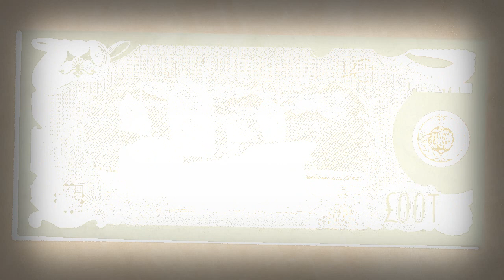Filastine - Loot [Album]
Artist: Filastine
Album: Loot
Year: 2012
Genre: Electronic
Style: Breakcore, Illbient, Broken Beat, Dubstep, Jungle, Drum n Bass, Dub, Experimental, Hip Hop

Tracklist:
01 [00:00] No Step
02 [01:40] Colony Collapse
03 [06:40] Shanty Town
04 [09:48] Lost Record
05 [13:13] May I Interrupt?
06 [14:04] Skirmish
07 [18:01] Gendjer2
08 [23:35] Circulate False Notes
09 [27:22] Spectralization
10 [30:56] Juniper
11 [35:09] Hypnotico
12 [39:04] Informal Sector Parade
13 [42:14] Sidi Bouzid

"Outernational bass music nomad Filastine ups the ante with £00T. Fractured post-dubstep beat innovations support delicate string arrangements. Overdriven bass synths battle pentatonic gong patterns. Listen closely and listen loud.

Looting from the coffers of hip-hop, moombahton, dubstep and cumbia, Filastine keeps the bass pressure pumping and drums up front. But any similarity to club music genres ends quickly. While a growing tropical bass movement hypes a pan-global dance party, Filastine blazes a different path. Intricate polyrhythms, muted balkan trumpets, ephemeral soundscapes, and unique vocal contributions push this album off the known map into uncharted musical territory.

Introduction No Step will test your speakers for the album that follows. Gendjer2 and Colony Collapse are the fruit of a tight collaboration with Indonesian indy rapper Nova. She contributes lush 60’s R&B harmonies and megaphone-filtered rhymes. Filastine’s time in Asia also brings a featuring from Japan’s chief rap dadaist ECD. In Lost Report hear him shouting against nuclear contamination over a dirty bass hook and the stuttered clicks of a geiger counter. These onsite collaborations were recorded everywhere from ware- houses to rainforests, then painstakingly mixed over the course of 2011 in a rooftop studio in the muslim quarter of Barcelona, with breaks to participate in the Spanish uprisings of last year.

Throughout the album Filastine leverages rhythmic expertise that he’s gathered far and wide, from the tiny Moroccan village of Jajouka to the coke-fueled parades of Rio de Janeiro. Echoes of Filastine’s old marching band, the Infernal Noise Brigade, propel the drum corp juke of Circulate False Notes and the glitch-crunk of Skirmish. Even Filastine’s years as a taxi driver are audible in the field recordings of radio static, street noises and polyglot collages.

£00T comes with a grip of videos and graphics that riff on concepts from the Arab spring to ecological and financial collapse. With a CD design doubling as utopian money, the album launches alongside a currency for a near-future network of clandestine floating cities."

Design By Filastine and Mo Schwiransky.
Engineer [Mix] By Steeve Chailloux.
Producer By Filastine.
Vocals By Nova in "Colony Collapse" & "Gendjer2" and ECD in "Lost Record".
Cello By Amélie Bouard in "Shanty Town" & "Gendjer2" and Brent Arnold in "Spectralization", "Hypnotico" & "Sidi Bouzid".
Trumpet By Joshua Kohl in "Shanty Town".
Guitar [Acoustic] By Vicente Monsonis in "Spectralization".
Guitar [Electric] By Andy Moor in "Spectralization".

"Recorded/Edited in Barcelona, Salatiga, Malang, New York, Lyon, Seattle, Cairo, Tokyo."

Remastered and edited with the software "Sony Vegas Pro version 11" by "D Fake"

The copyright in this sound recording and the album cover is owned by Filastine under license to Post World Industries and Jarring Effects.